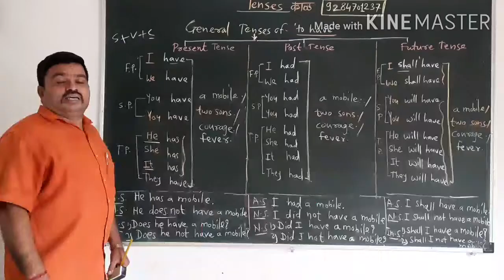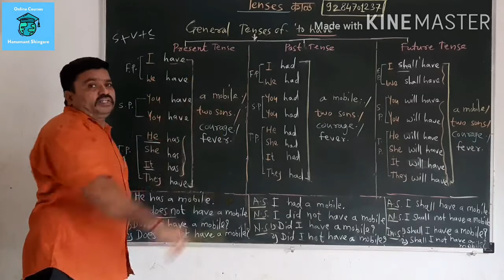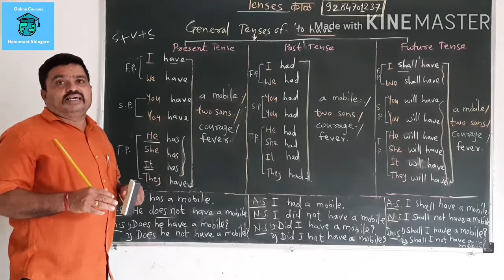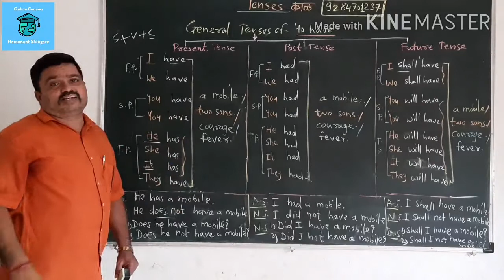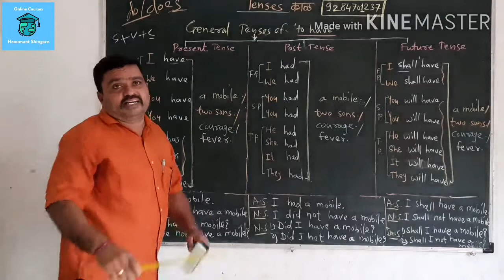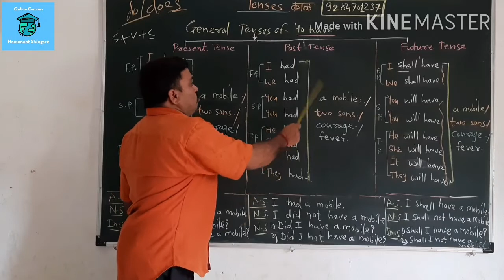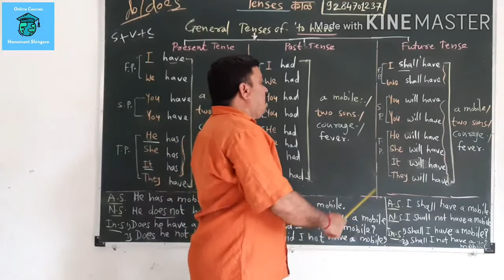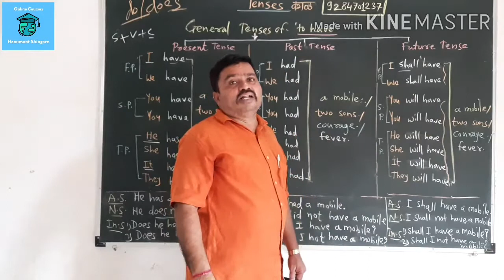Tense of "to have " 1)Present Tense 2)Past Tense 3)Future Tense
These Tense are very useful for Writing and speaking English